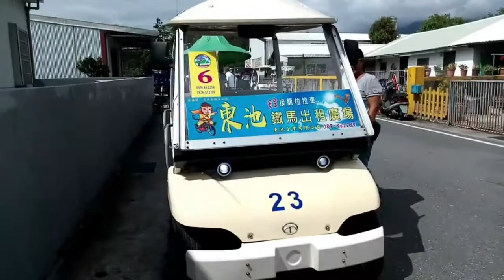東池鐵馬一曾氏宗親會各分會蒞臨台東池上一遊